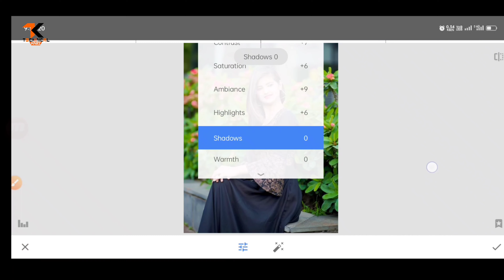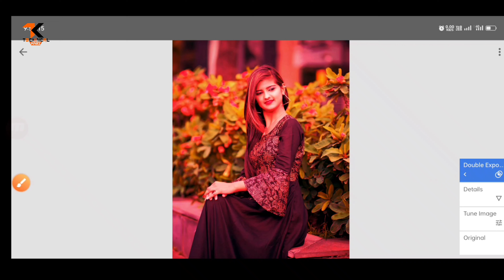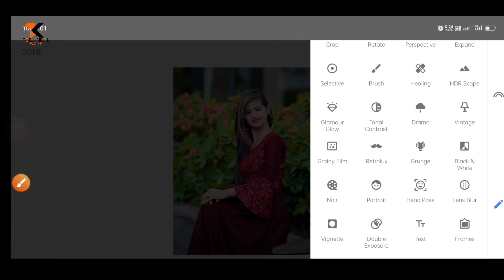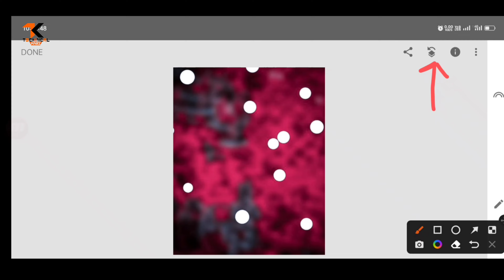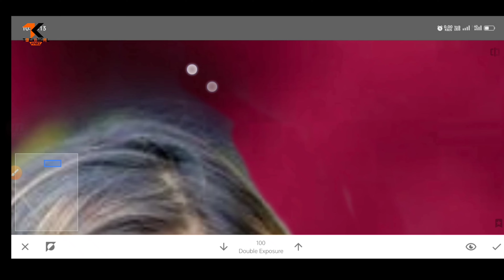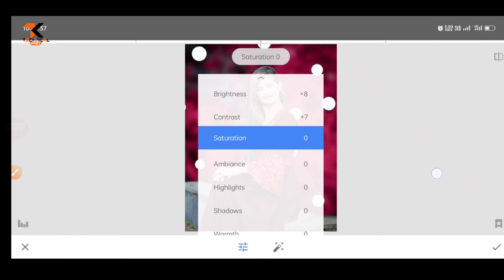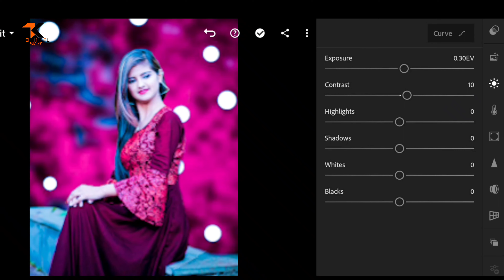Snabseed Photo Editing Tutorial ||😂 Snabseed Background chenge Photo Editing || Snabseed cb editing.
Namskar Dosto 🙏🏻🙏🏻

                             Mai Jai apka bahot bahot swagat karta ek or new video me dosto aaj me mai apko snabseed se cb editing sikhane wala hu bahot hi simple trick use kiya hu.
         So yaro video Puri jarur dekhana video achhi lage to video ko like Zarur karna channel ko bhi subscribe kr dena Comment me batana Video kaisi lagi. aise hi video dekhne ke liye channel ko Subscribe kar dena .thanks Love you guys.

😀Snabseed Teal and Orenge photo editing 2023

🥱Photoshop Color Grading 2023

🥸Atma wali Videos kaise banaye kinemaster

😎Reels Mango cut Video editing in kinemaster

mahadev photo editing tutorial👇🏻

हिलने वाली फोटो बनाये👇🏻

Background erase, remove

Autodesk sketchbook app links

Snapseed app links👇🏻

Navratri special photo editing tutorial👇🏻

15 August photo editing 2021👇🏻

Calling video ringtone set kare👇🏻

tik tok star Mr faisu photo editing👇🏻

Tik tok par sky change video kaise banaye,

g

                   🙏🏻🙏🏻Keywords 🙏🏻🙏🏻

 photo editing, snapseed background colour change,
 snapseed new photo editing, snapseed background change, snapseed editing,
 snapseed background change editing, snapseed, how to change background in snapseed, photo editing background change, new snapseed photo editing,
, editing,
snapseed background change trick
snapseed photo editing,
photo editing,
cb editing,snapseed editing,
editing,snapseed cb editing,
2023 photo editing,
cb editing kaise kare,
snapseed editing 2023,snapseed cb style photo editing,

This Video is for education  purpose Only. Fair use in a use Prmited by Copyright statute that might Otherwise be infringing.